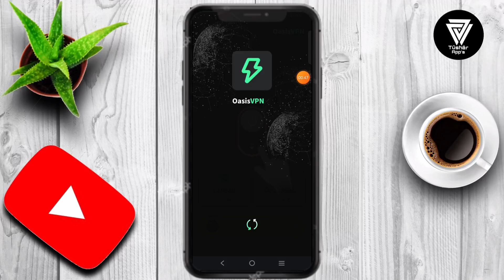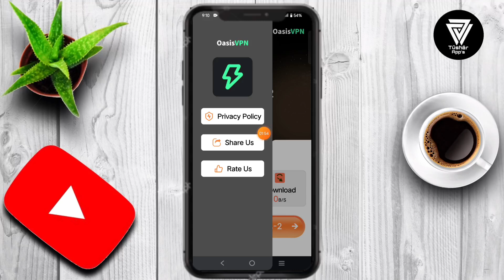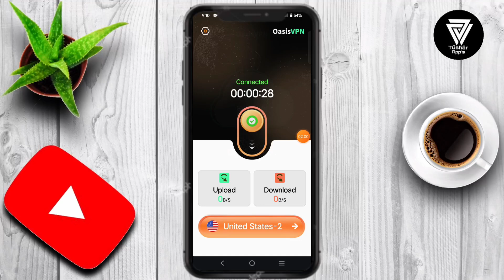Oasis Vpn App || Oasis Vpn App kaise Use kare || How to Use Oasis Vpn App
OasisVPN Your Safe Harbor for Online Privacy Discover a new level of online privacy and security with OasisVPN. Our VPN service is designed to make your internet experience safer and more secure, no matter where you are. Whether you're at home, in the office, or using public Wi-Fi, OasisVPN keeps your personal data protected and your online activities private.